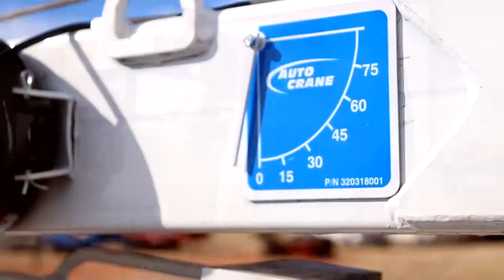Custom Trailer Features!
Our trailers come with many features that help you get the job done more efficiently and effectively! We manufacture your trailer's features based on your specific needs!